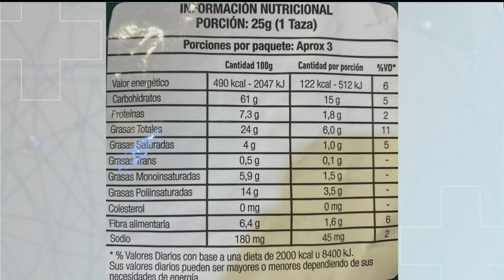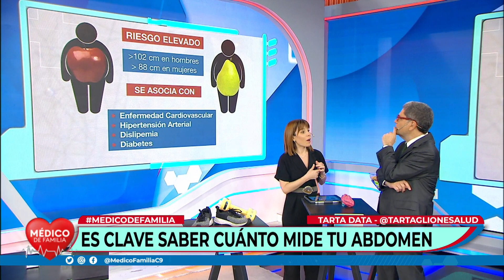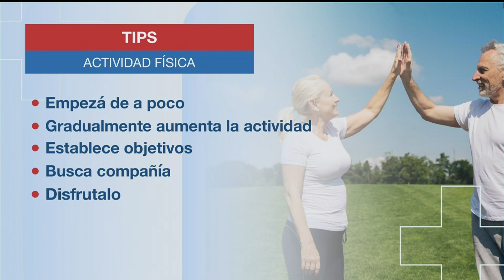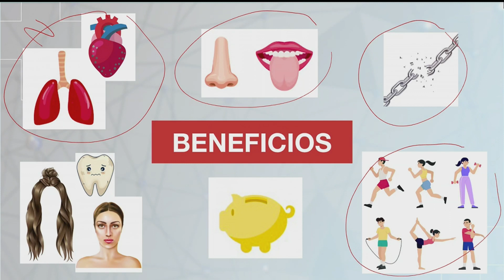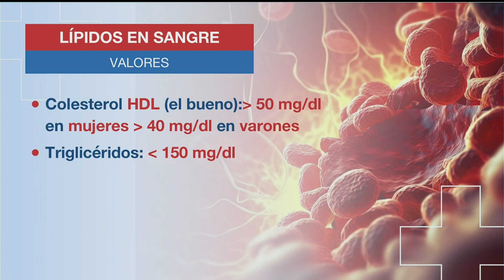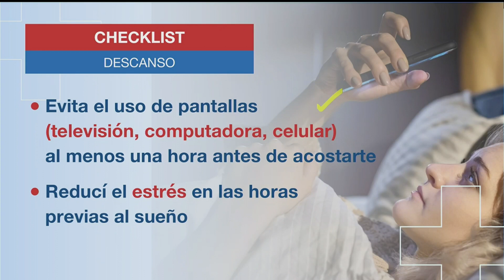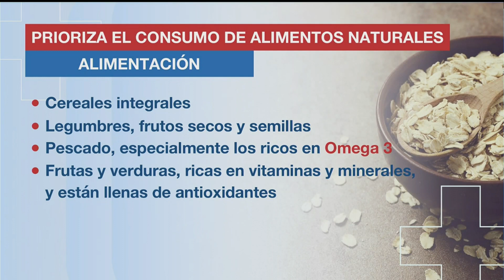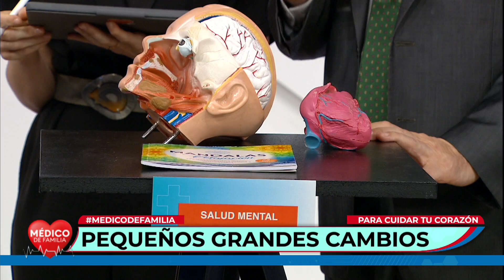La posta para cuidar tu corazón | Médico de familia | Dr. Jorge Tartaglione | Dra. Fio Tartaglione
Semana del Corazón: ocho consejos para prevenir enfermedades cardiovasculares

La Dra. Fiorella Tartaglione nos dió 8 postas para poder cuidar nuestro corazón: Presión Arterial, Sobrepeso/Obesidad, Actividad Física, Tabaco, Colesterol/Diabetes, Descanso, Alimentación y Salud Mental